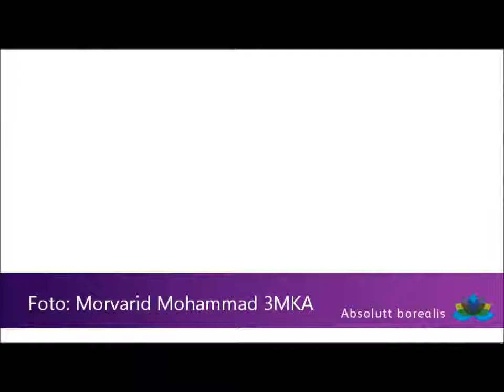Husky under Finnmarksløpet Morvarid 16 3